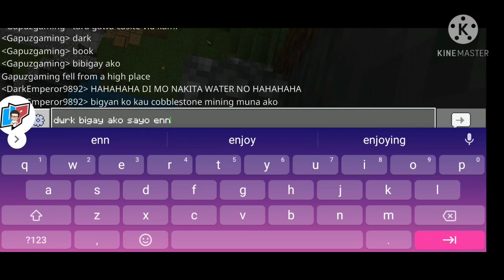noypicraft 2021 The Rise Of The Castle Part1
noypicraft 2021
realm by mr pogz zamora